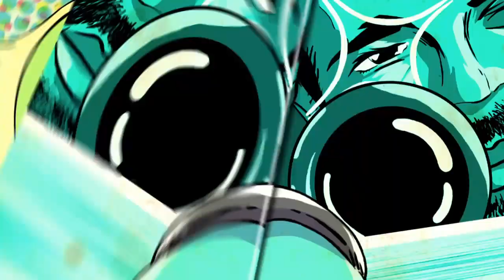Soul Caliber VI Yoshimitsu vs Astaroth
Cpu vs cpu Soul Caliber VI league 1st division match 9